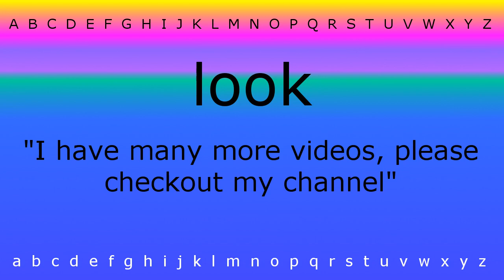Here I will show you how to say 'look' with Hazel